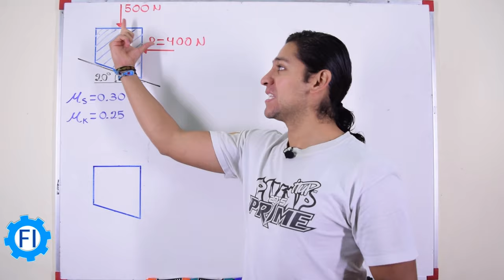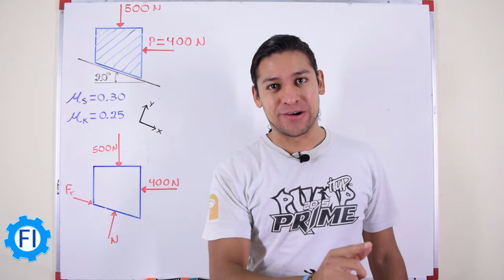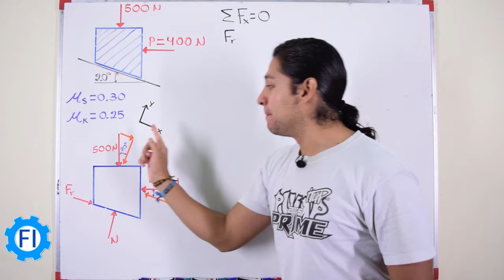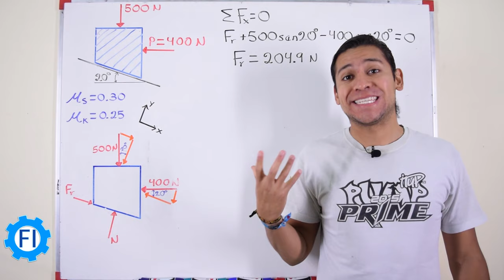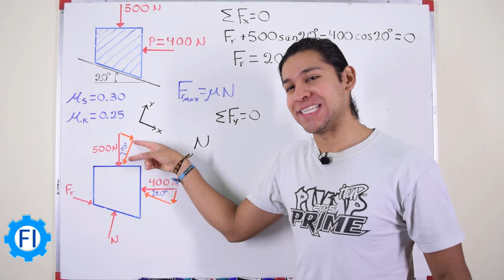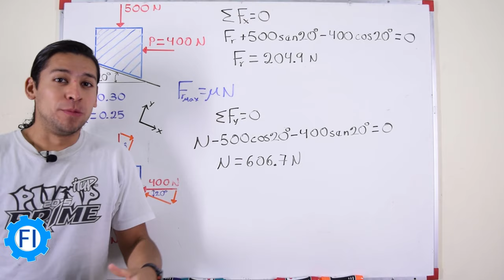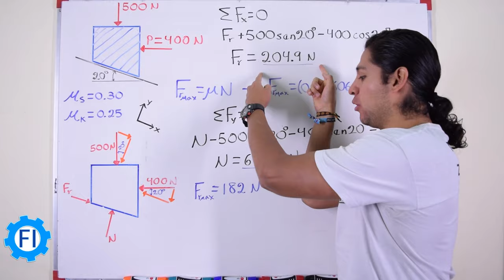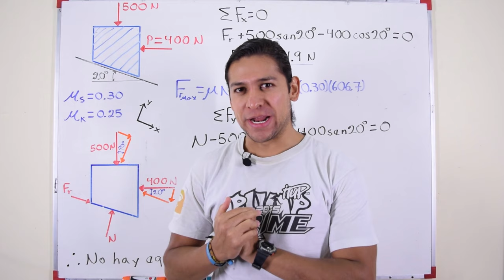Fricción Estática y Cinética - Salvador FI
Determine si el bloque mostrado en la figura está en equilibrio y encuentre la magnitud y la dirección de la fuerza de fricción cuando P=400 Newton.
Ejercicio del libro Beer and Johnston de Mecánica Vectorial para Ingenieros, Undécima Edición - Estática. Editorial McGraw Hill.

La fuerza de fricción o fuerza de rozamiento es una fuerza que se opone al posible movimiento y está presente debido a la rugosidad en la superficie de los cuerpos. En este ejemplo se analiza la fuerza de fricción estática y cinética para determinar si existe movimiento